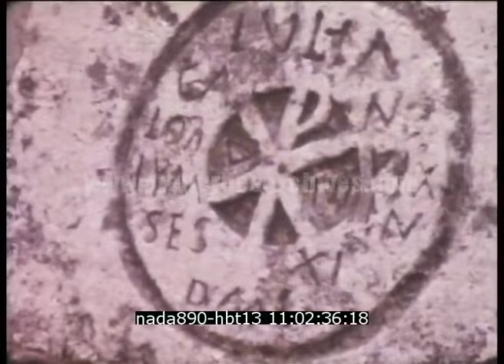Voyage en Algérie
Description : Film amateur de 1964 tourné en Algérie. La première partie du document est consacrée à la visite d'une fabrique de datte (séchage et conditionnement). S'en suit un voyage touristique. Un petit groupe visite un site historique avec des ruines et des vestiges antiques. La deuxième partie se passe au bord de la mer. Après une séance de voile, un pique nique est organisé aux abords d'une plage.

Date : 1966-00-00